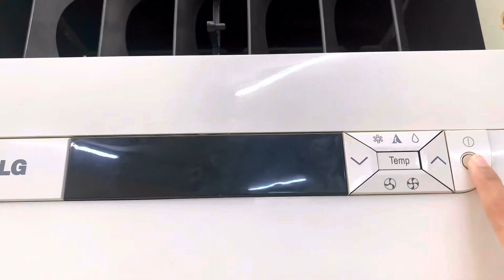UNI VLOG: Life of an Optometry Student in the Philippines